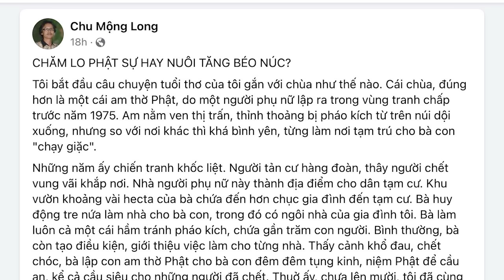Tin nóng: L.T Hải bị bắt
Cơ quan Cảnh sát điều tra Bộ Công an đã ra quyết định khởi tố bị can, bắt tạm giam ông Lê Thanh Hải. Hiện nay, ông Hải đang bị tạm giam tại trại tạm giam Ngọc Xá, tỉnh Bắc Ninh. Đây là cơ sở thẩm tra, hỏi cung của Thiếu tướng Nguyễn Ngọc Lâm, Cục trưởng C03.